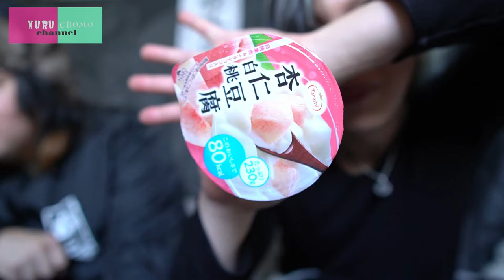「ケーキの100倍甘い粉」と「ゴーヤの100倍苦い粉」、同時にキメてみた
令和が産んだお菓子系アイドル、クルチョモchannelです！

今回は得意のメガドンキで見つけた、
「デスパウダー」という商品をレビュー！

甘い、苦い。

まるで恋愛みたいですね。

クルチョモがワチャワチャしながら舐めてみました！

皆様のイベントの罰ゲームなどに使用の際に
ご参考にして下さい。

何もしてないのに罰ゲームを喰らうクルチョモに、